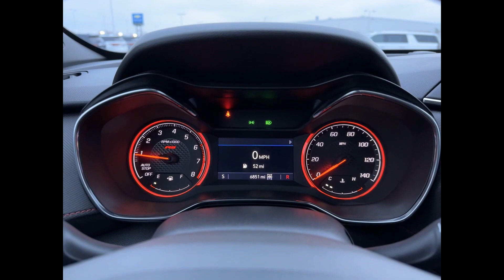2021 Chevrolet TrailBlazer RS Troy, Royal Oak, Southfield, Detroit, Birmingham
Mike Savoie Chevrolet is located at 1900 W Maple Rd, Troy, MI 48084.You can also reach us by phone at . We are your top choice when it comes to New and Pre-Owned Chevrolet vehicles in Troy, Royal Oak, Southfield, Detroit, Birmingham, MI.

With our large Pre-Owned inventory, we have the perfect car, truck or SUV for! Please take a look at our website to view our entire selection

All of our Pre-Owned vehicles must go through a strict evaluation and meet our premium manufacturing standards in order to earn the certified title. For more information on our Certified Pre-Owned vehicles, please visit our

Take a look at our used vehicle specials below to find a great model to take home at a special price

This 2021 Chevrolet TrailBlazer RS KL79MUSL0MB084550 is full of phenomenal features such as:

Thank you for considering Mike Savoie Chevrolet as your premier Michigan Chevrolet dealer. We look forward to helping you with all your used car needs!